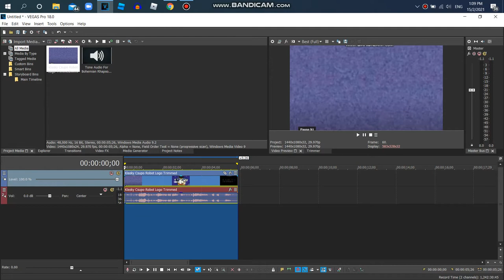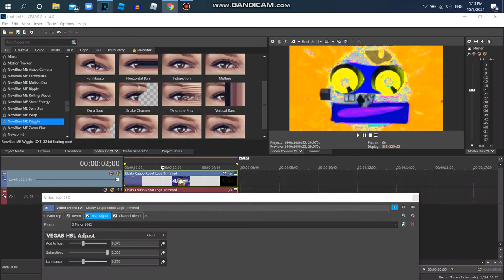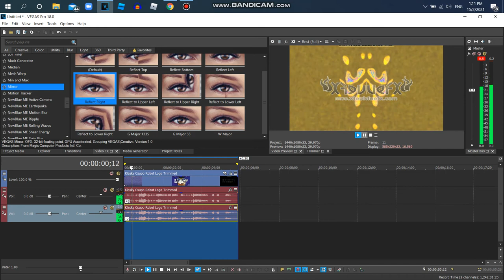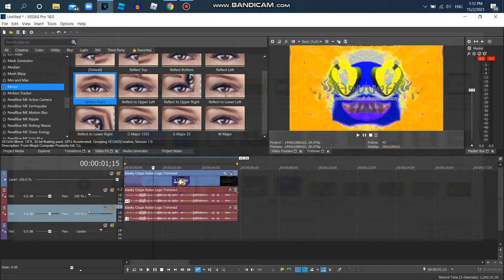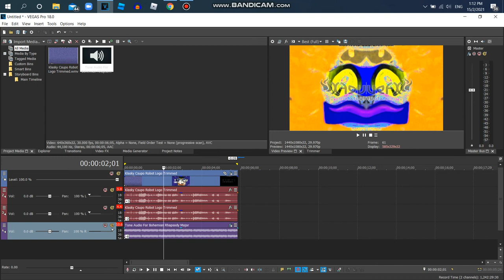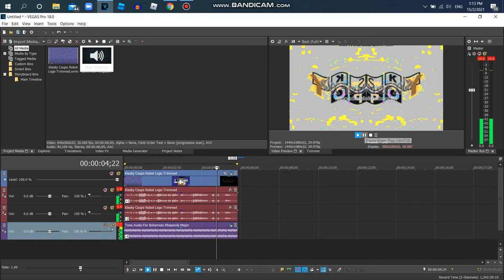How to Make G Major 166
Note:I Dislike The Old One Because It Has TV Simulator And Swirls